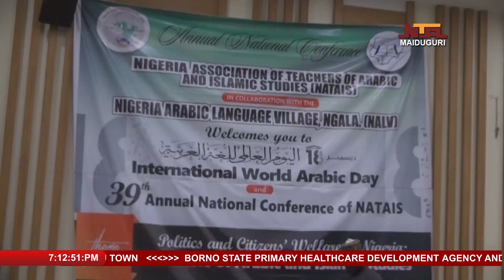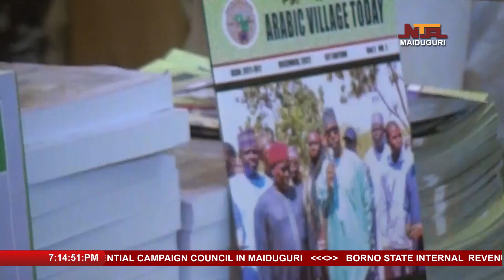World Arabic Language Day: NALV Ngala Launches Books & Magazines in Borno | Umaru Yakubu Kirawa